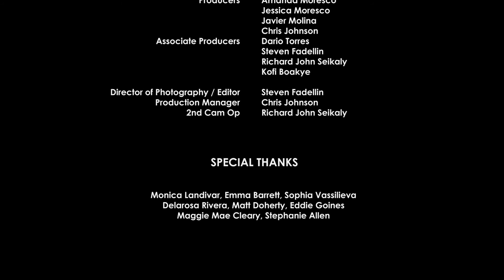I Hate You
Sometimes you do things you hate... so you can gain the strength to face what you need to love most

Everyday is a Monday Productions in collaboration with Executive Producer & Oscar-Winner Bobby Moresco, proudly present "I HATE YOU."  Directed by Javier Molina, written & starring Goya Robles.  This is dedicated to the importance of loving yourself.